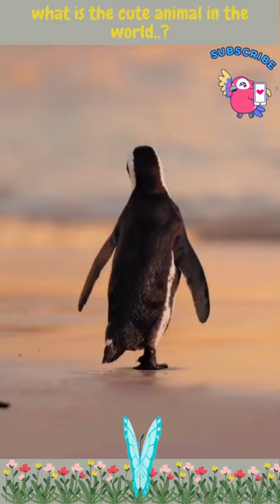Funny Things About Animals ❤️🐼❤️